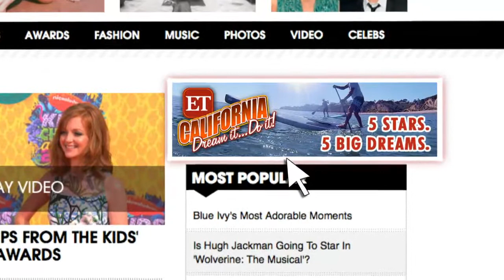NCIS: Los Angeles Explosion in Venice Beach, How It Happened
LL Cool J and Chris O'Donnell aren't the only stars of NCIS: Los Angeles. Most of the show is shot on location in LA, and ET got an exclusive look at how one of their biggest action scenes went down!